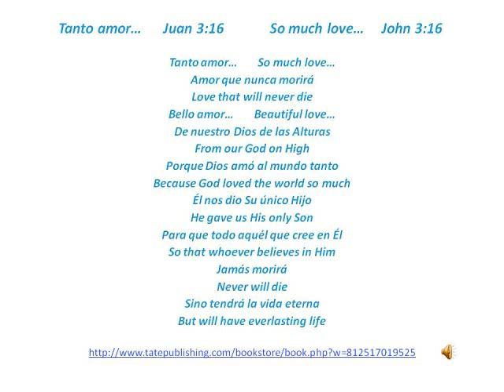Juan 3.16 John 3.16 Tanto amor - So Much Love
THE INTERNATIONAL BILINGUAL HYMNS PROJECT presents John 3:16 - SO MUCH LOVE
EL PROYECTO INTERNACIONAL DE HIMNOS BILINGUES presenta Juan 3:16 - TANTO AMOR